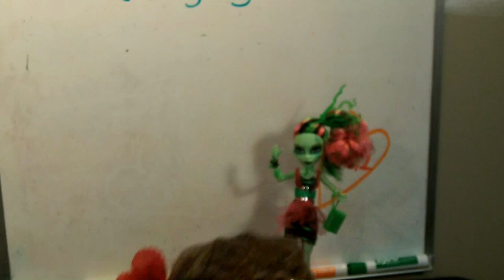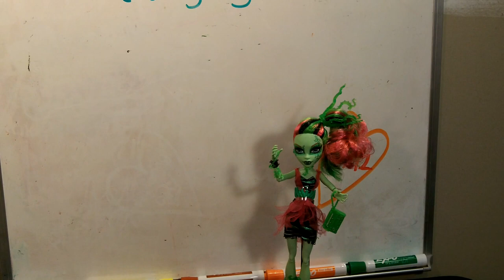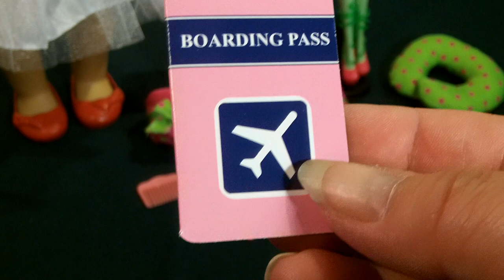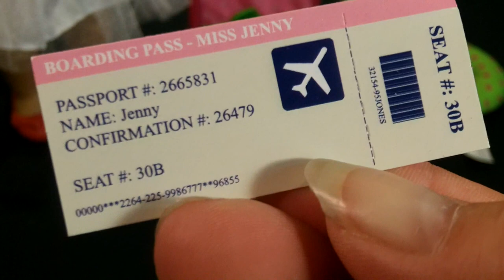Crafty Toy Collectors - Our Generation Doll Outfits and Travel Set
Hi guys!!! I'm so sorry i was gone for so long! So befor we left, ( ten days ago) we bought some American Girl ( Our Generation ) sets to take with us. Our 18 inch dolls had more stuff than we did! i will soon have some blog posts up with pictures we took! we did go to the Disney store! a review of what we got will be up soon!